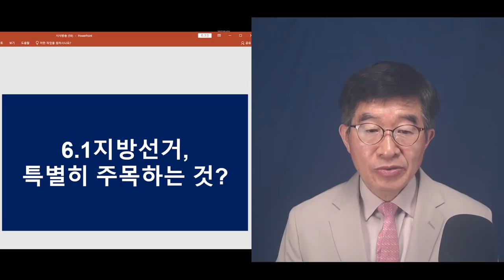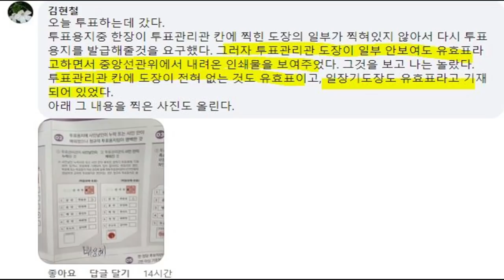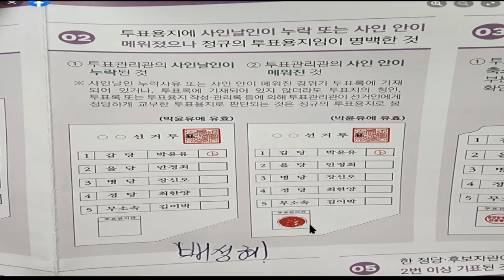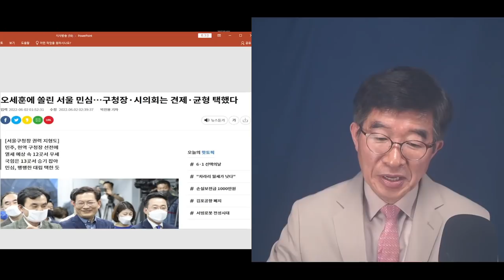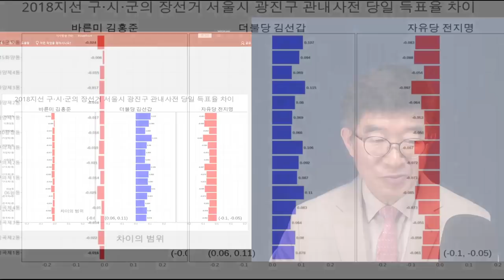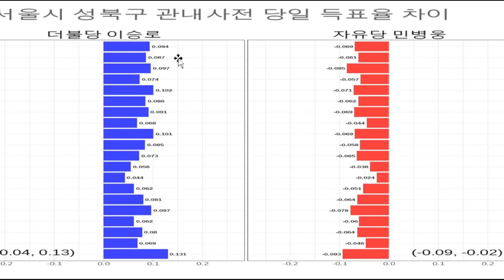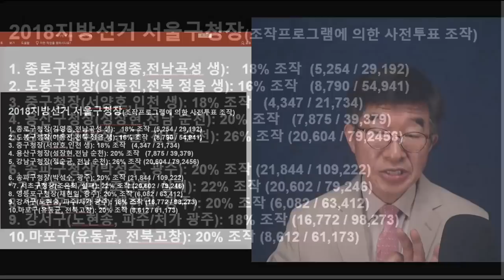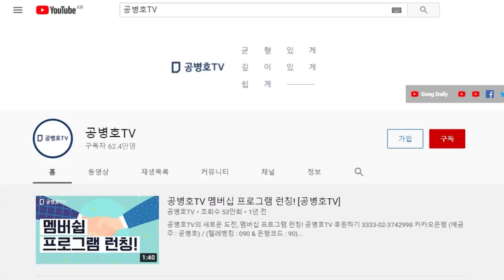6.1지방선거, 석연치 않은 것들 / 추가적인 정밀 검증 작업이 이루어져야 [공병호TV]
Bitcoin : 3MTW849AkP2ftLeSK2teZHMmzLu7Z83s9U